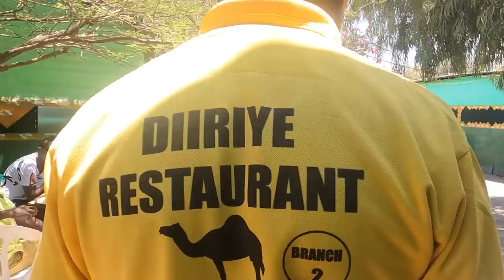Trying CAMEL Meat For The First Time In Somaliland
Samiya Hashie & Geenyada Madow Youtube Channel are below